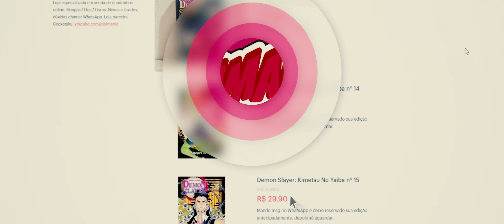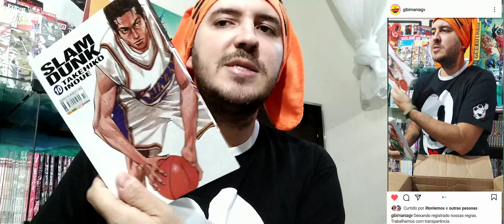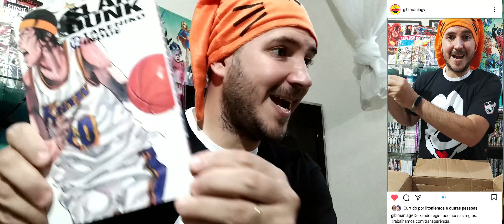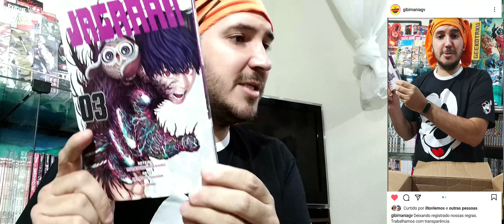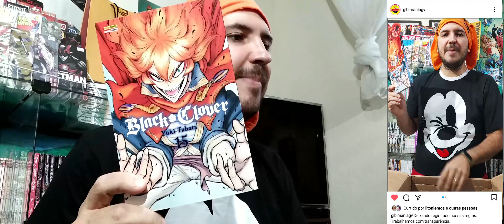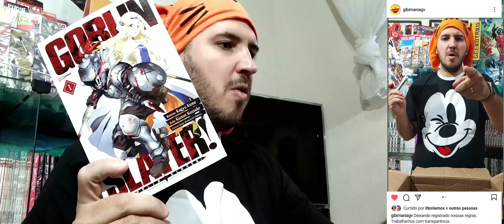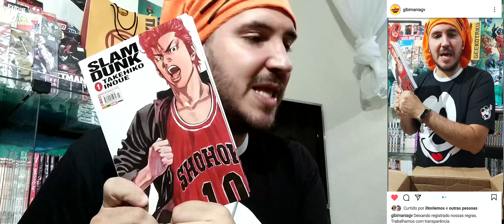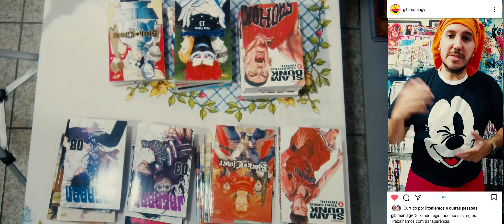BLACK CLOVER, SLAM DUNK, JAGAAAN SÃO SÓ ALGUNS DOS TÍTULOS QUE ESTÃO CHEGANDO NA GIBIMANIA UNBOXING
Acabamos de bater a marca de 1000 inscritos.
MUITO OBRIGADO!
Nada melhor que um Super Ultra Supremo MEGA-UNBOXING.

Nosso Mega unboxing são vídeo de mangás e quadrinhos que estão chegando na loja Gibimania semanalmente, onde vc pode ver as novidades e o que mais está vendendo no mundo doa mangás.

👉VENHA CONFERIR

📼CANAL GIBIMANIA
```👀Assista```
```👍Curta```
```🤝Compartilhe```